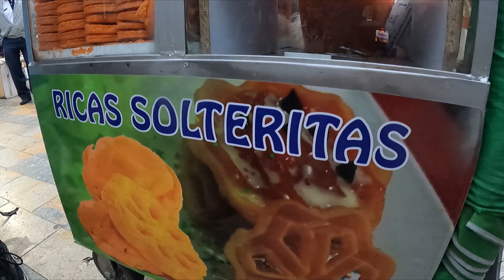ESTA ES LA PEOR COMIDA CALLEJERA EN COLOMBIA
QUE PASA MUCHACHXS ESPERO LES GUSTE EL VIDEO, SIGANME EN INSTAGRAM